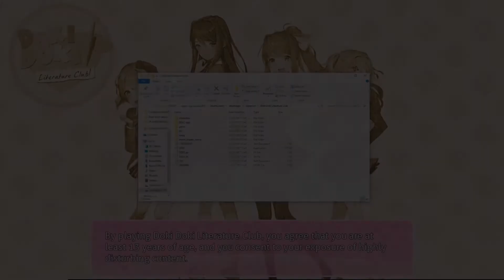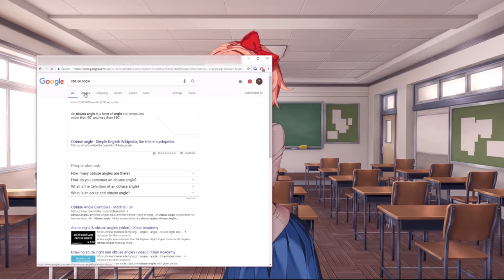M Y D U D E - Doki Doki Literature Club Part One)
First part of the new series! I know this is a little late at this point, so i took a different way of playing this game and it turned out to be very funny at first and later on!